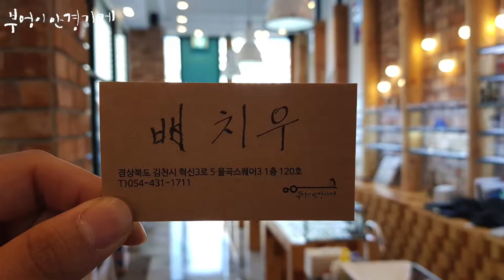gram의 HM303 GL07모델입니다../부엉이안경가게/대구안경/김천안경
파란하늘을
바라보세요

gram의 HM303 GL07모델입니다.